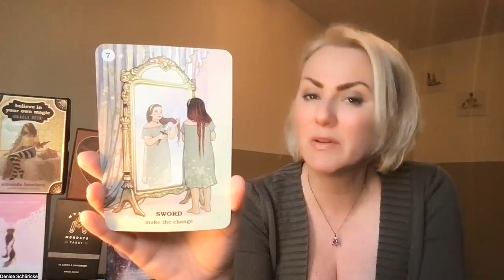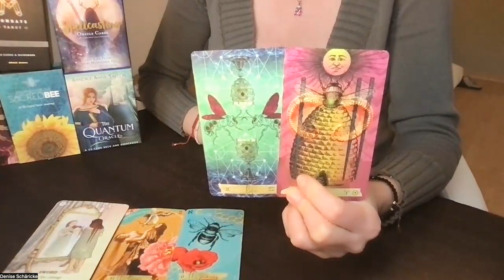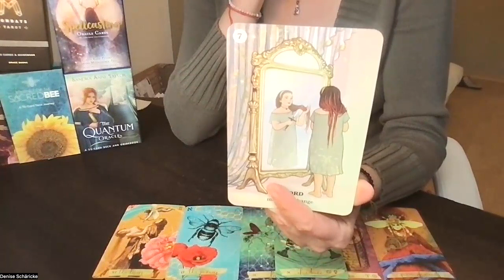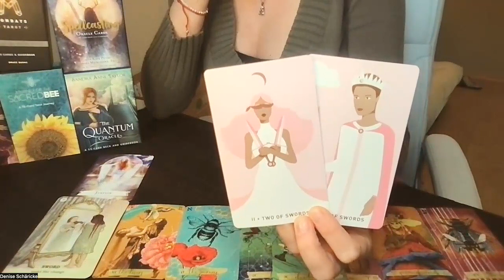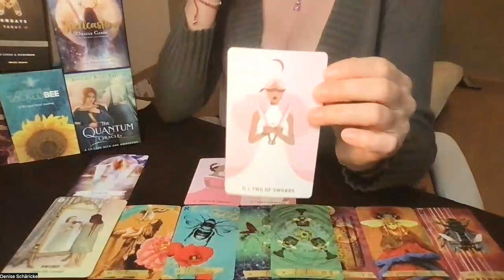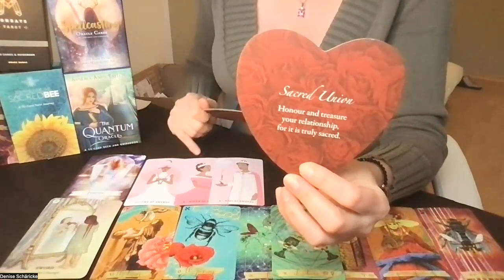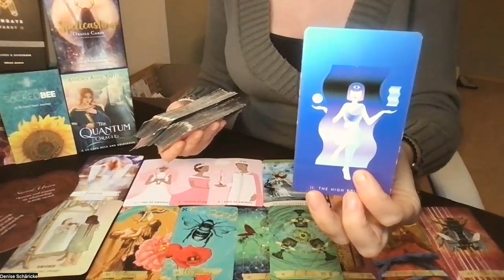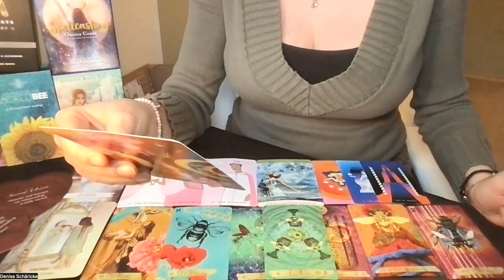Steinbock März 2024 *Schneid die alten Zöpfe ab!*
*** Du willst deine eigene Kartenlegung haben, in deine Gene Keys und deine ureigene Bestimmung eintauchen, die Transitenergien für 52€ oder die tägliche Energievorschau für 12€ buchen oder intensiv mit mir zusammen arbeiten? Dann folge diesem Link und stöbere in meinen Angeboten

Am Mi, den 6. März 2024 um 18:30 Uhr findet der Entscheidungsfindungs Aufstellungs Abendworkshop statt. Melde dich hier an

Am 7. April 2024startet die nächste Seminarrunde Familien- und Businessaufstellung. Ich zeige dir, wie das du das Aufstellen in deinen Praxisalltag einbinden kannst - ideal für Menschen, die mit Menschen arbeiten, wie Coaches, Berater, Therapeuten, Heilpraktiker, Kitabetreuer, Lehrer, Team- & Führungskräftecoaches, Business- und Money Coaches etc. Erweitere deinen Methodenkoffer um ein wirkungsvolles, schnelles und transformierendes Tool und begeistere dich und deine Kunden durch absolute Klarheit und ein schnelles Ankommen am Kern des Themas. Melde dich hier an zum Jahresseminar

Am 14.4. wieder einen Schnuppertag ins Systemische Aufstellen an. Ideal für alle Verstrickungen und Unklarheiten im zwischenmenschlichen und beruflichen Bereich. Im Grunde gibt es nichts, was man nicht aufstellen kann. Du wünschst dir Klarheit in einer bestimmten Situation? Dann zeige ich dir, wie du selbst ganz leicht auf einmal wieder den Wald statt lauter Bäume siehst. Ideal für dich selbst, deine Lieben und in deiner Arbeit mit anderen Menschen. Melde dich hier an

Meine benutzten Decks heute:

Vanessa Somuayina: The Gentle Heart Tarot. Beau Life GmbH. Zürich, Schweiz, 2021.

Grace Duong: Mystic Mondays Tarot. Chronicle Books. San Francisco, 2018.

Kelly Burton: Journey of the Sacred Bee Tarot. Sacred Soul Productions, 2021. Ein Teil des Erlöses geht der Wahrung der Bienen zu.

Flavia Kate Peters & Barbara Meiklejohn-Free: Spellcasting Oracle Cards. Hay House, 2020.

Toni Carmine Salerno: Lovers Oracle. Blue Angel Publishing. Glen Waverly, Victoria, Australia, 2009.

Sandra Anne Taylor: The Quantum Oracle. Hay House, 2019.

Shannon Kaiser: Unshakable Inner Peace Oracle Cards. Sounds True, Inc. Boulder, Colorado, USA, 2021.

Amanda Lovelace: believe in your own magic oracle deck. Andrews McMeel Publishing. Kansas City, 2020.